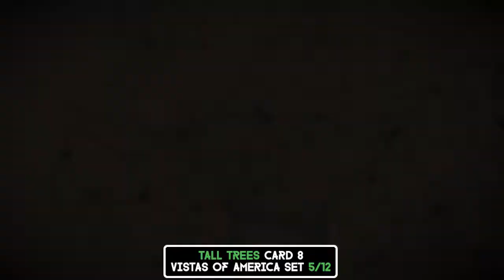Red Dead Redemption 2 Vistas of America Cigarette Card Set All Cards Locations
Video shows Red Dead Redemption 2 Vistas of America Cigarette Card Set All Cards and their locations. To find all Cigarette Cards from Vistas of America Cigarette Card Set you need to cross a whole game map. There're more Red Dead Redemption 2 Cigarette Card Sets video being later.

Timeline:

00:44 - Armadillo Cigarette Card Vistas of America Set #4
01:49 - The Grizzlies Cigarette Card Vistas of America Set #6
02:45 - Blackwater Cigarette Card Vistas of America Set #3
03:48 - Valentine Cigarette Card Vistas of America Set #9
04:37 - Tall Trees Cigarette Card Vistas of America Set #8
05:32 - Rio Bravo Cigarette Card Vistas of America Set #5
06:45 - Chicago Cigarette Card Vistas of America Set #10
08:06 - Rhodes Cigarette Card Vistas of America Set #11
09:03 - New York Cigarette Card Vistas of America Set #1
09:55 - Saint Denis Cigarette Card Vistas of America Set #2
10:45 - San Francisco Cigarette Card Vistas of America Set #7
11:47 - Annesburg Cigarette Card Vistas of America Set #12